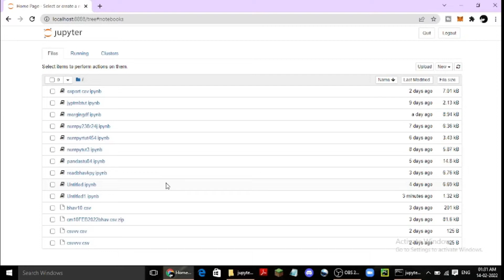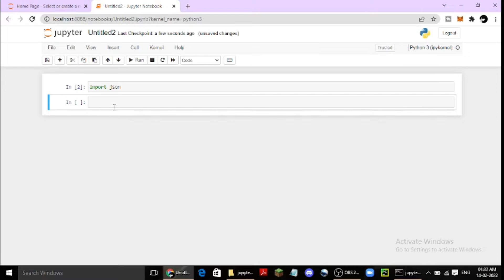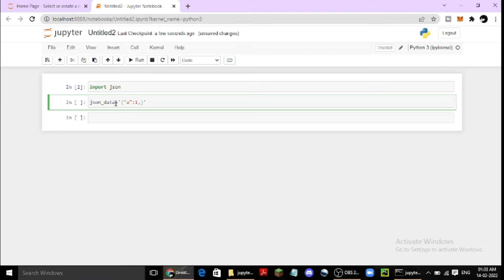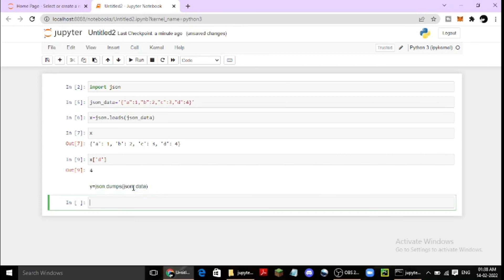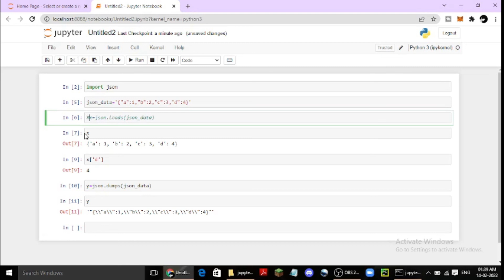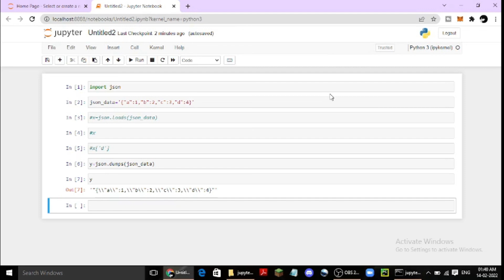Day-25 I Learnt about JSON module in python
intro and outro by rushi